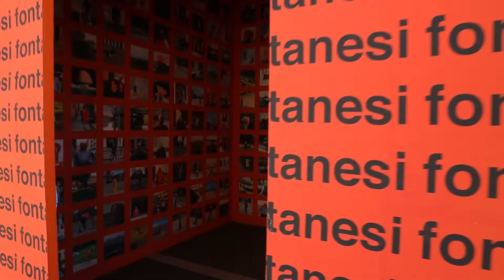Gibellina PhotoRoad, festival open air & site specific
Pillole delle 35 esposizione di Gibellina PhotoRoad, il primo festival open air & site specific, ospitato nella splendida location della città-museo siciliana.